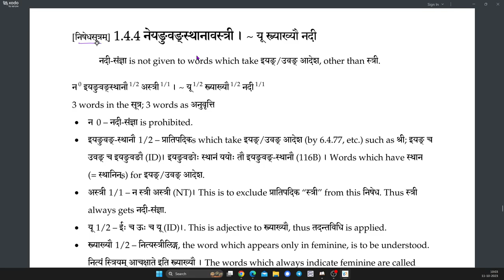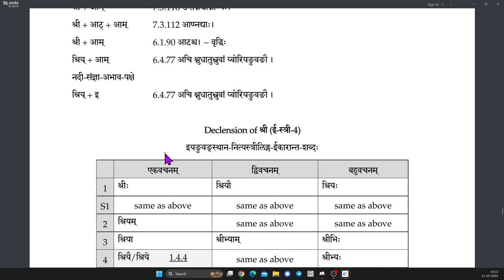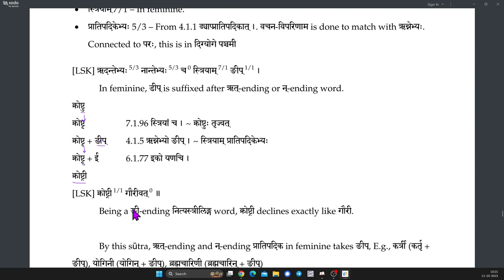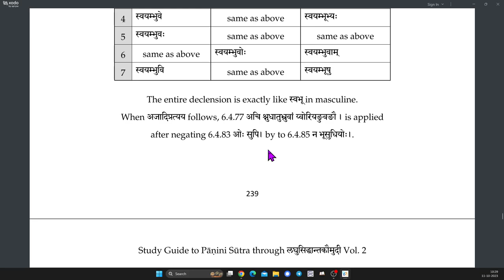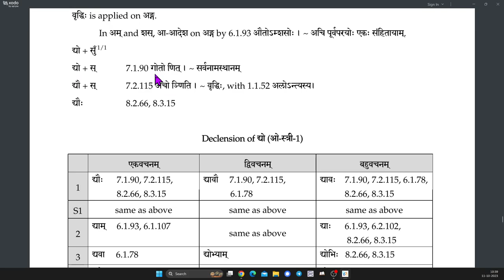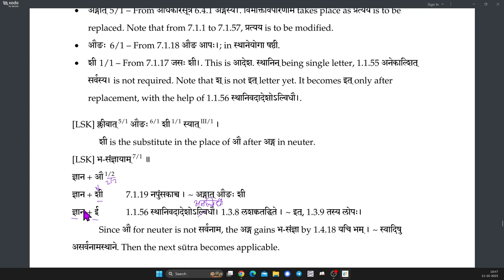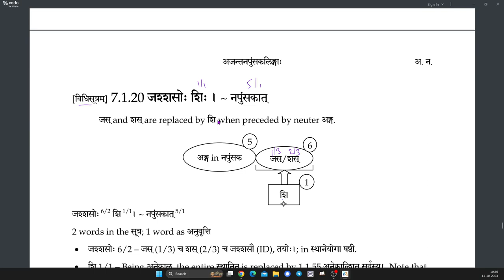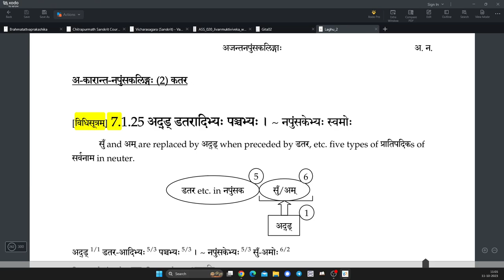Laghu recap 16 Ajantastrilinga-AjantaNapumsakalinga(230-241)